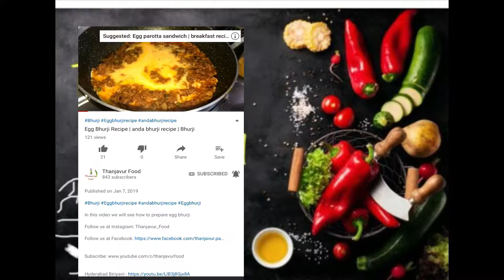Kothu Parotta in Tamil | kothu parotta recipe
In this video we will see how to prepare kothu parotta in tamil.